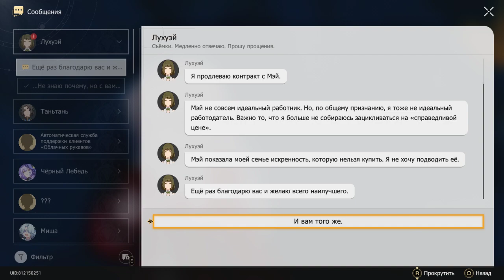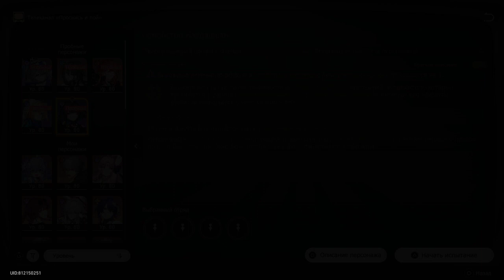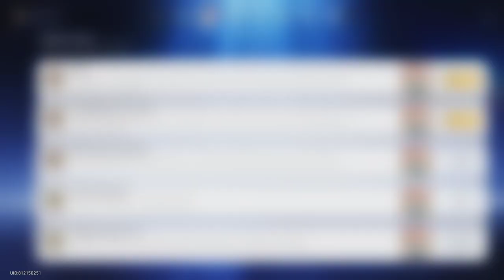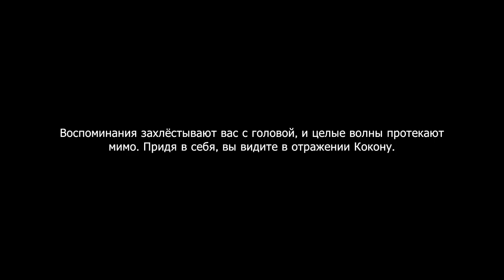Honkai: Star Rail - Прохождение 60 "Я смог спасти хоть одну невинную душу от жестокой участи"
Honkai: Star Rail - MiHoYo
@Howl Hollow: Cruelty, is the world's acceptance.